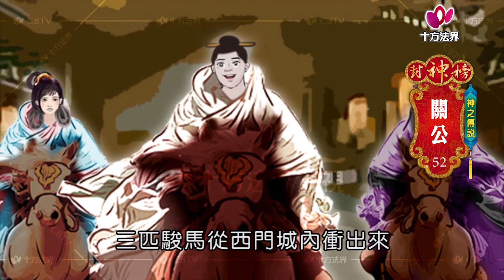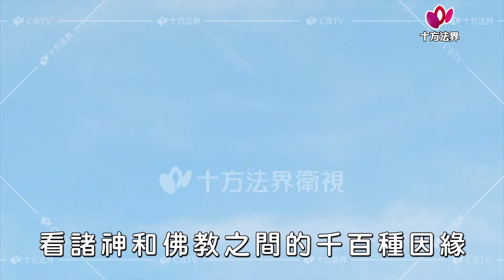封神榜 神之傳說 關羽 第052集